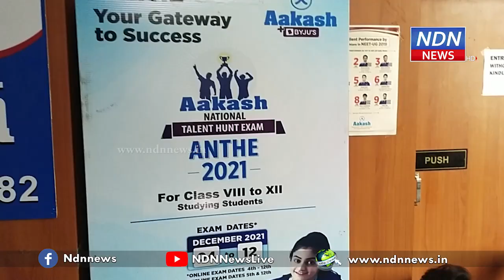నెల్లూరు ఆకాష్ కోచింగ్ సెంటర్ లో ఏమి జరుగుతొంది..? ఏబీవీపీ దడ , దడ .. - NDN News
నెల్లూరు ఆకాష్ కోచింగ్ సెంటర్ వద్ద ఏబీవీపీ నాయకులు చేపట్టిన ఆందోళన ఉద్రిక్తంగా మారింది.ఎలాంటి అనుమతి లేని నేషనల్ టాలెంట్ హంట్ ఎగ్జామ్ పేరుతో నిర్వహిస్తున్న పరీక్షకు నిరసనగా ఏబీవీపీ నాయకులు ఆందోళనకు దిగారు. ప్రభుత్వం నుంచిగానీ, అధికారుల నుంచిగానీ ఎలాంటి అనుమతి లేని పరీక్షను ఎలా నిర్వహిస్తారంటూ బైఠాయించారు. అయితే అక్కడికి చేరుకున్న పోలీసులు, ఏబీవీపీ నాయకులు చేస్తోన్న నిరసనను అడ్డుకున్నారు. దీంతో ఇరువర్గాల మధ్య వాగ్వాదం జరిగింది.